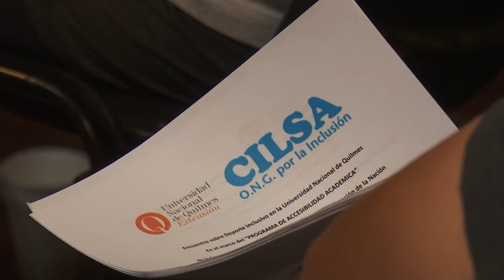Q.Noticias - Programa Nº 176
:: Abrazo a la Escuela Secundaria Técnica

- Mg. Débora Schneider
Coordinadora del Programa Institucional de Formación Pre-universitaria. Escuela Secundaria de Educación Técnica (UNQ)

- Lic. Daniel Fihman
Secretario Académico de la Universidad Nacional de Quilmes

- Lic. Rodrigo Silva
Secretario General de la Asociación de Docentes e Investigadores (ADIUNQ)

:: Jornada de Capacitación sobre Deporte Inclusivo

Coordinador del Programa de  Integración Social y Desarrollo Deportivo (UNQ)

Jefa División de Salud y Discapacidad (UNQ)

- Lic. Hernán Barastoledo
Coordinador del Programa Nacional de Concientización (ONG CILSA)

- Lic. Laura Cometo
Prof. Nacional de Educación Física. Coordinadora de Paravoleibol Argentina

:: Presentación del libro “La muerte juega a los dados” de Clara Obligado

- Dra. Adriana Imperatore
Docente Investigadora. Miembro Titular de la Comisión Académica de la Especialización en Docencia en Entornos Virtuales (UNQ)

- Clara Obligado
Escritora. Autora del Libro “La Muerte Juega a los Dados"

:: Conferencia "El pasado en la fragua de la Argentina Moderna"

- Dra. Silvia Ratto
Directora de la Licenciatura en Historia (UNQ)

- Dr. Alejandro Eujanian
Docente. Facultad de Humanidades y Artes (UNR)

- Dra. Judith Farberman
Investigadora del Centro de Estudios de Historia, Cultura y Memoria (UNQ)